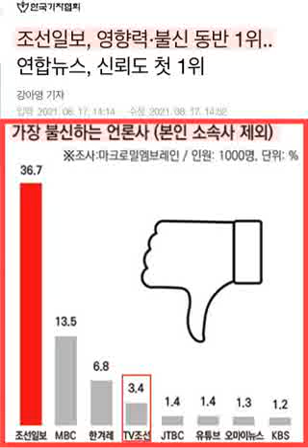조선일보...TV조선까지 합하면 불신도가 40%를 넘는 압도적 1위..폐지공장이라 불러도 할말 없지 않은가?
조선일보가 안망하고 있는게 신기하네요.

기자들도 조선일보가 제일 가짜뉴스 많이 생산하는 불량언론사라고 생각한답니다.

압도적 1위, 계란판 인증입니다.^^

(펌)

기자협회 창립 57주년 기념, 기자 1000명 여론조사 결과
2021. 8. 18. 기자협회보

정영화 기자

TV조선까지 합하면
불신도가 40%를 넘는 압도적 1위
폐지공장이라 불러도 할말 없지 않은가?

박성민